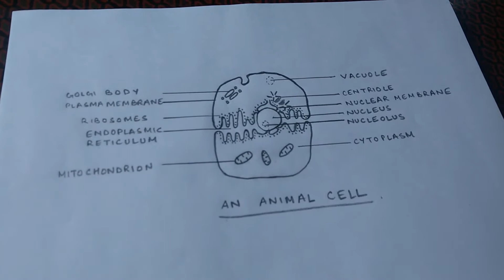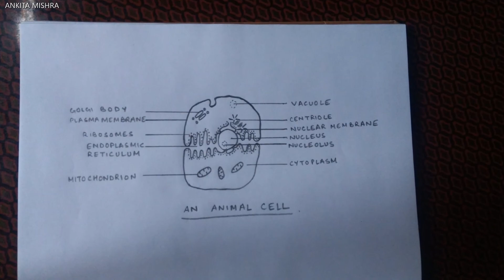How to draw animal cell | Easy | Biology Diagram | Ankita Mishra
Hi !!

Here is a simple way to draw animal cell.

Hope you enjoy this video and find it helpful.

Drawn By :-- Ankita Mishra

Edited By - Ankita Mishra

how to draw animal cell
how to draw cell
Animal Cell Diagram